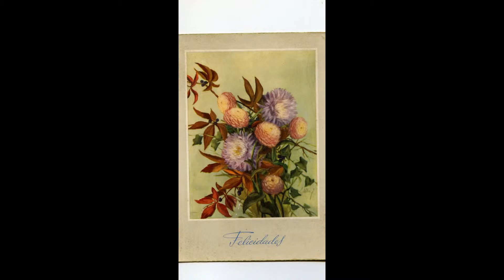Las tarjetas antiguas de Lupe